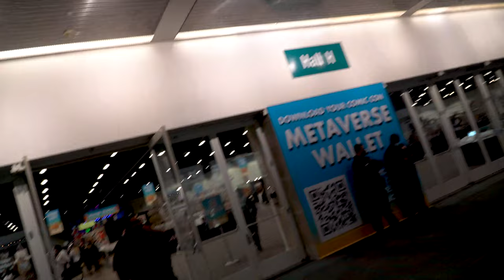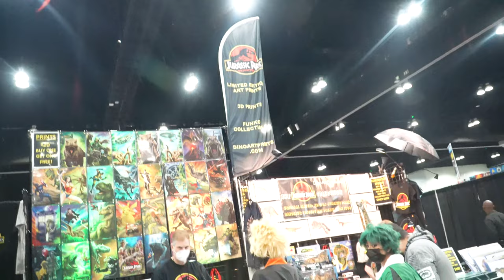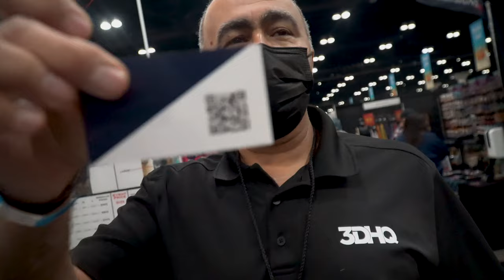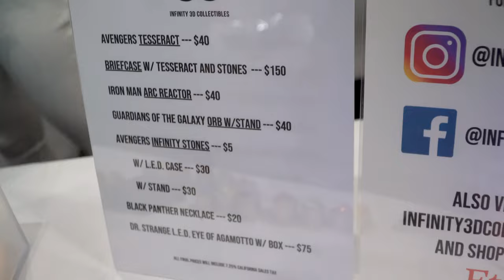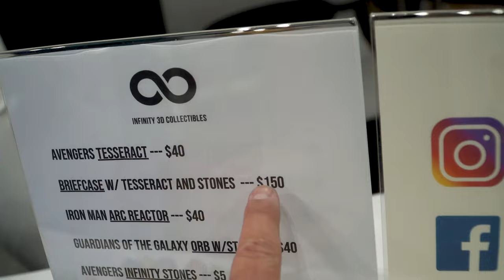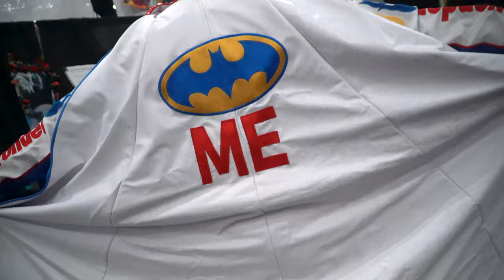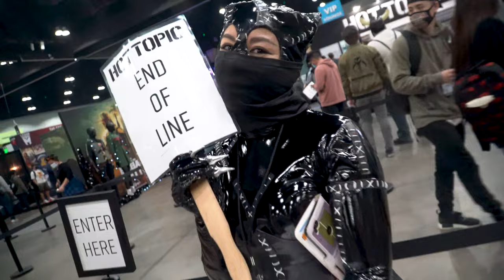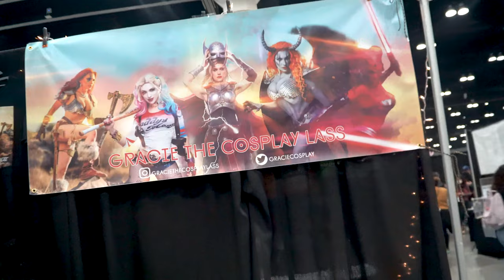LA Comic Con 2021 | LA Convention Center. Day 2 Vlog & Experience. Media Day! Zachary Levi | Shazam.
A very fun and successful LA Comic Con.

Day 2  2021 Vlog. We explore some of the Cosplay and Booths on hand. What a great start to the event. Panel with Zachary Levi included.